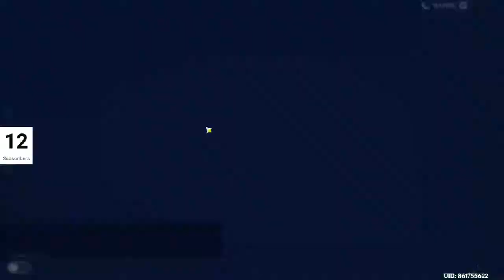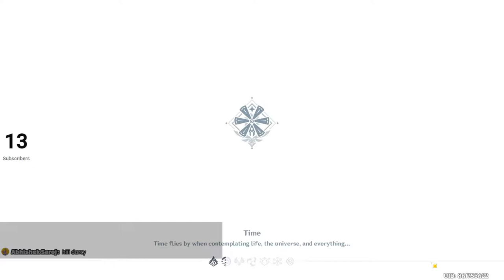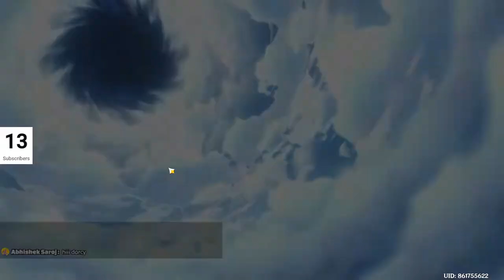GRINDNG AD LEVEL 22 LIVE ( PC DARCY GAMING )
PC DARCY GAMING